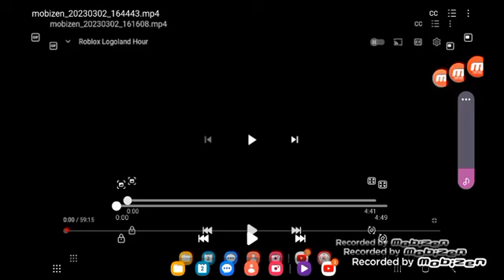Logoland RP Revtain Nightmares EXTENED Combined